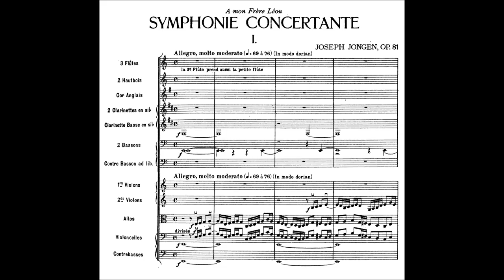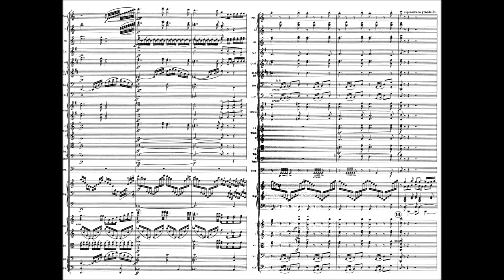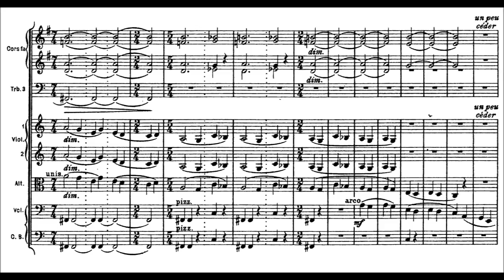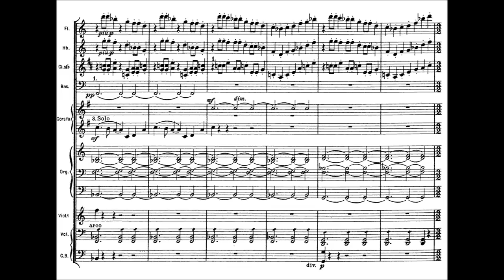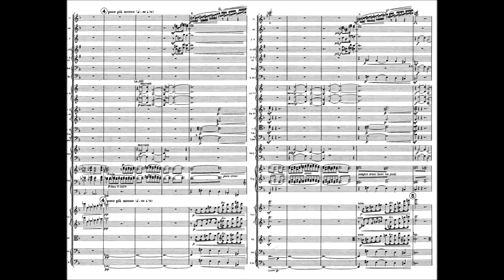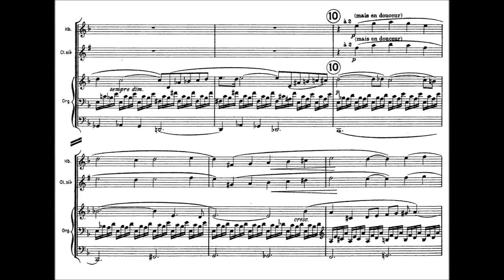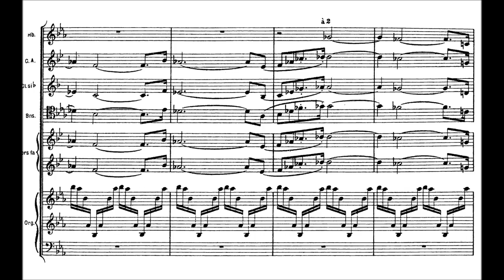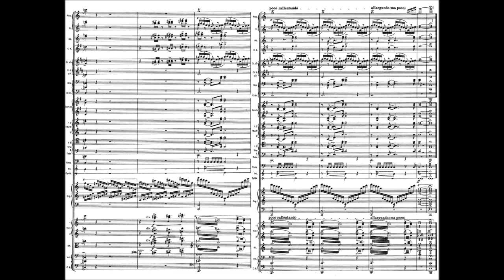Joseph Jongen - Symphonie Concertante, Op. 81 (1926)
Marie-Alphonse-Nicolas-Joseph Jongen (14 December 1873 – 12 July 1953) was a Belgian organist, composer, and music educator.

Symphonie Concertante, Op. 81 (1926)
Dedication: A mon Frère Léon

1. Allegro, molto moderato (in modo dorian) (0:00)
2. Divertimento (8:11)
3. Molto Lento (16:32)
4. Toccata (Moto perpetuo) (27:41)

Michael Murray, organ and the San Francisco Symphony conducted by Edo de Waart

His monumental Symphonie Concertante of 1926 is a tour de force, considered by many to be among the greatest works ever written for organ and orchestra. Numerous eminent organists of modern times (such as Virgil Fox, Alexander Frey, Jean Guillou, Michael Murray and Olivier Latry) have championed and recorded it. The work was commissioned by Rodman Wanamaker for debut in the Grand Court of his palatial Philadelphia department store, Wanamaker's. Its intended use was for the re-dedication of the world's largest pipe organ there, the Wanamaker Organ, as part of a series of concerts Rodman Wanamaker funded with Leopold Stokowski and the Philadelphia Orchestra. Wanamaker's death in 1928 precluded the performance of the work at that time in the venue for which it was written, but it was finally performed for the first time with the Wanamaker Organ and the Philadelphia Orchestra on 27 September 2008.